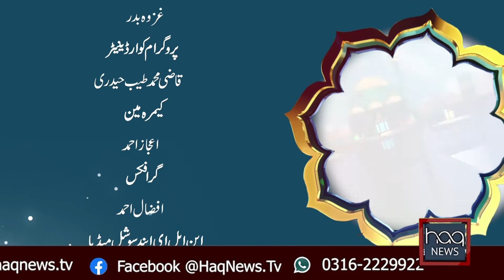Jamal-E-Ramadan | 17 Ramadan Jamal-E-Ramadan Transmission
جمال رمضان :  معروف عالم سید شبیر حسین شاہ گیلانی
مہمان :علامہ سید وقاس حسین شاہ کاظمی
ںعت خواں : مسعود انور چشتی
عنوان : غزوہ بدر
رحمتوں اور برکتوں کی اس مبارک گھڑی میں حق نیوز اپنے ناظرین کے لیےلایا ہے اسپیشل ٹرانسمیشن